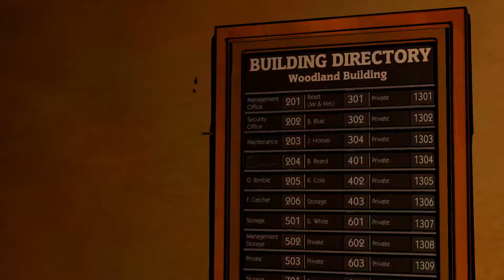The wolf among us ep1 part1! Head!!!